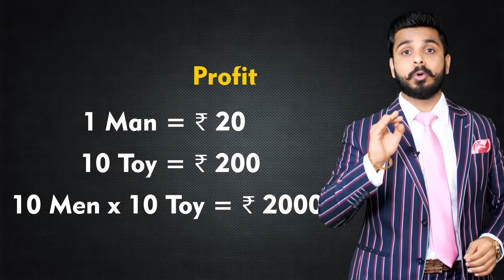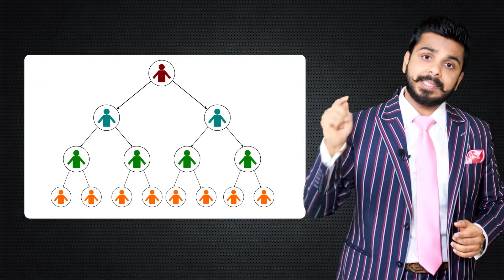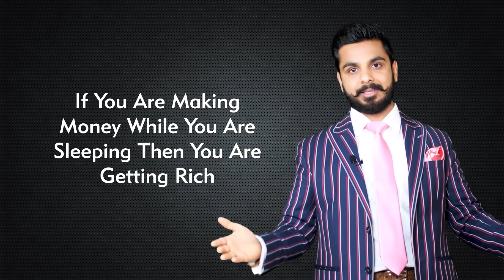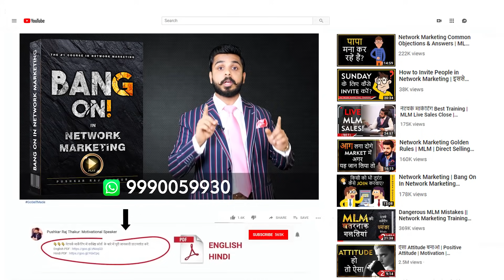किसी को भी 2 मिनट में समझाए Network Marketing Concept | Presentation | Pushkar Raj Thakur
About the Trainer :

Master of Leadership Psychology, Pushkar Raj Thakur is the one of most Influential Motivational Speaker & Personality Development Coach in India. Inspiring millions of people, he is regarded as the Youth Icon and the Change Expert.